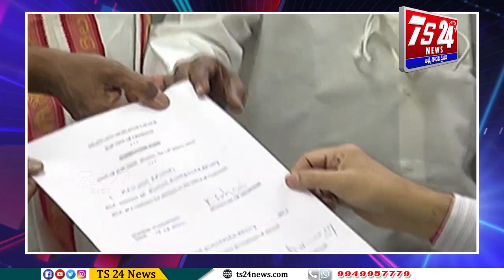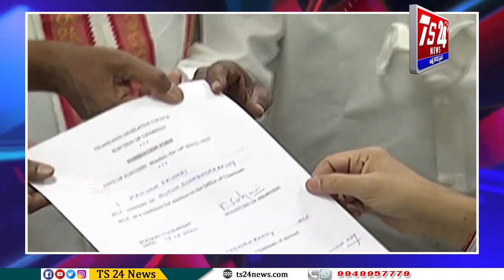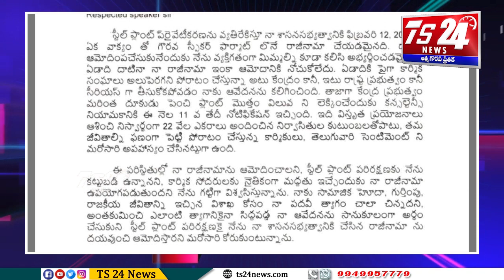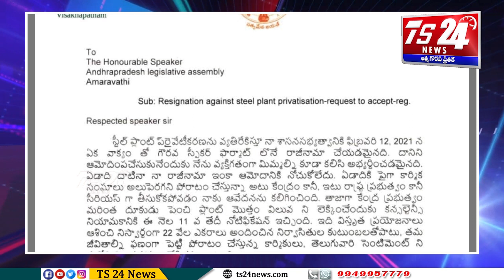BULLITEN 3 |TS24 News